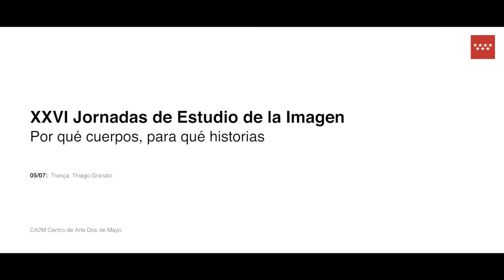THIAGO GRANATO. TRANÇA. JORNADAS DE ESTUDIO DE LA IMAGEN. 5, 6 Y 7 JULIO 2021.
Trança [Trenza]. Edición especial de bolsillo. Thiago Granato.

Trança es una invitación a realizar una excursión táctil en la que el sonido, la luz y el movimiento
 se entrelazan con superficies vertiginosas y temporalidades otras. Desde una coreografía de
manos, Granato acelera modos de transformación de diferentes tipos de fuerza que son
trasladados a signos, promoviendo una exploración del poder del cuerpo para crear contextos
que vislumbran nuevas formas de vida.
 Trança es la segunda parte de la trilogía Coreoversaciones, cuyo proceso de configuración y
planteamiento se comparten en la primera sesión de las Jornadas.
 Respondiendo a la invitación, Thiago Granato propone una adaptación de la pieza, que sustrae de
la versión original el aparato de diseño de luces, así como el escenario de caja negra, para testar
 un espacio de relación más íntimo entre performer y audiencia.

VÍDEO: TIRADOR STUDIO.